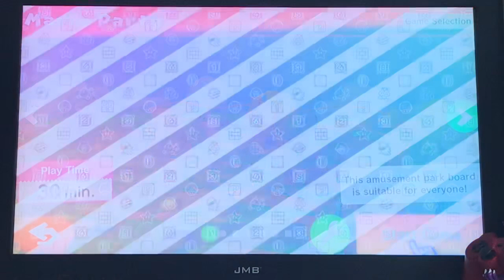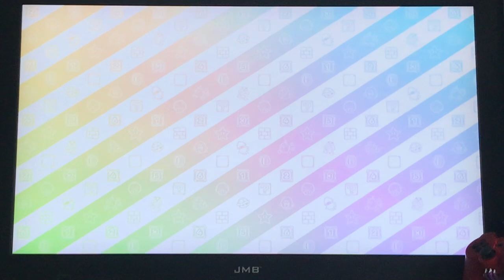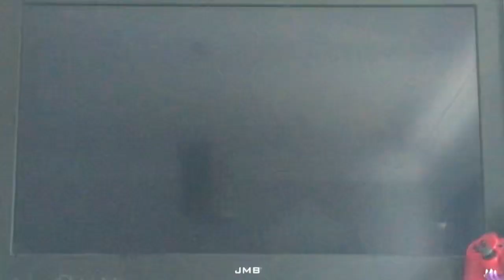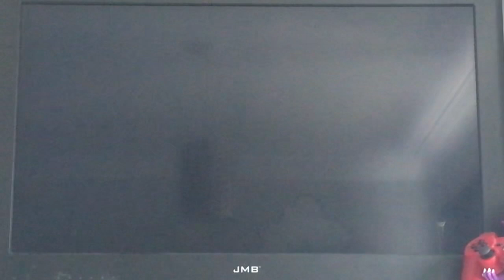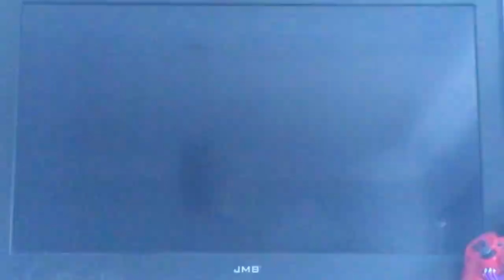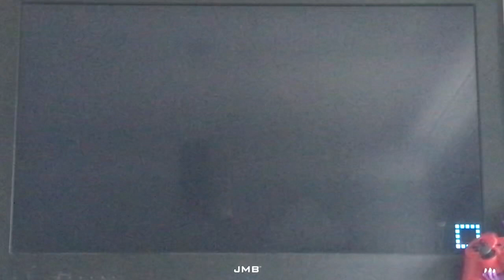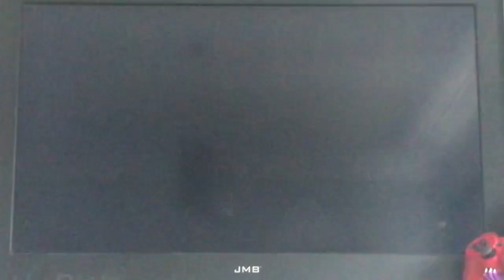Mario Party 10 Gameplay 21